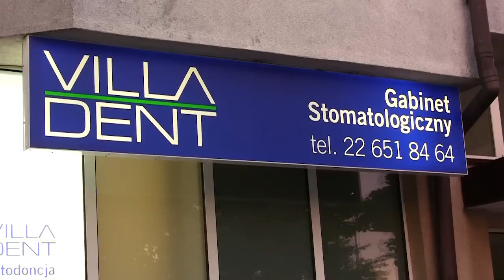Jak poprawnie myć zęby? Jak prawidłowo nitkować zęby? Dentysta Robert Michalak 22 651 84 64